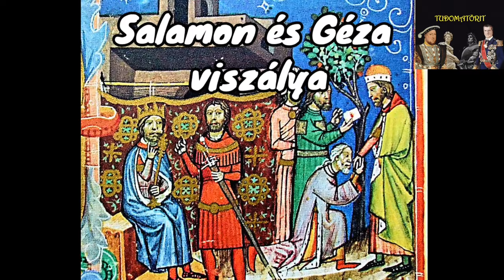Mi történt Szent István halála után? Salamon, Géza és Szent László hatalmi harca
Szent István halála után a harmadik hatalmi harc Salamon és unokatestvérei (Géza és László) között zajlott.
Salamon csakúgy mint apja, megosztotta unokatestvéreivel a trónt és kezdetben jól is együtt tudtak működni.
Viszont az évek során egyre nagyobb lett a konfliktus az unokatestvérek között, míg végül Géza és László legyőzték Salamont.

Felhasznált források:
Kristó Gyula: Magyarország története 895-1301, Osiris Kiadó, Budapest. 2007
Wertner Mór: Dávid herczeg, in W. M.: Az Árpádok családi története, Nagy-Becskerek, Pleitz Ferencz Pál Könyvnyomdája, 1892, 134–136.
Bánlaky József: A magyar nemzet hadtörténelme.
 Zsoldos Attila: A Vazul-ág : Árpád-házi királyok Szent István után (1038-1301) Encyclopaedia Humana Hungarica 02.
Romsics Ignác: Magyarország története. Budapest: Kossuth. 2017.
Kristó Gyula – Makk Ferenc: Az Árpádok – fejedelmek és királyok (Szukits Könyvkiadó, Szeged, 2003)
Vajay Szabolcs: I. Géza családja. Turul, 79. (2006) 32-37. o.
Czakó Gábor (2000): Aranykapu – Boldog Salamon király. Boldog Salamon Kör, Budapest
Képes krónika: Kálti Márk: The Hungarian Illuminated Chronicle – Chronica de Gestis Hungarorum (szerk.: Dercsényi Dezső) (1970) Corvina, Taplinger Publishing,
Weiszhár Attila – Weiszhár Balázs: Német királyok, római császárok. Budapest: Mæcenas. 1998.
Wertner Mór: Lambert herczeg, in W. M.: Az Árpádok családi története, Nagy-Becskerek, Pleitz Ferencz Pál Könyvnyomdája, 1892, 174–176.
Szomor Anikó: Tudja-e, hogy mitől fénylik valami úgy, mint a Salamon töke?